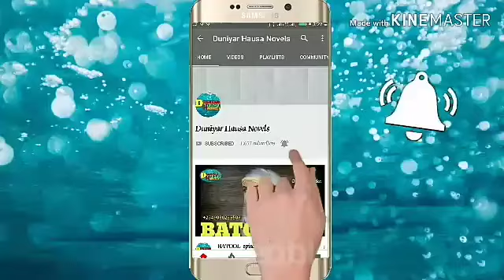Masarautar Khasmuri Epi 4